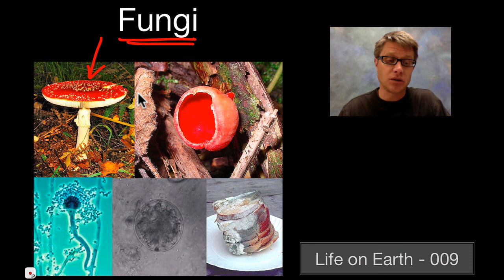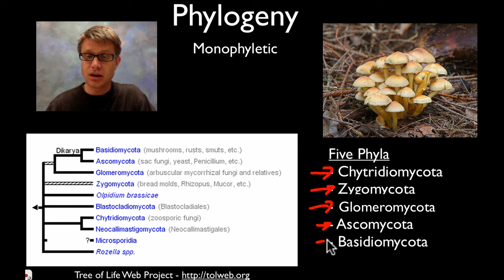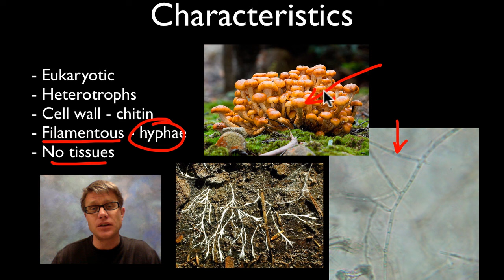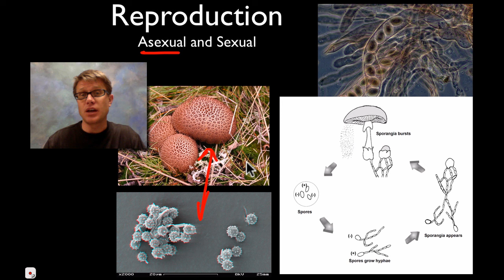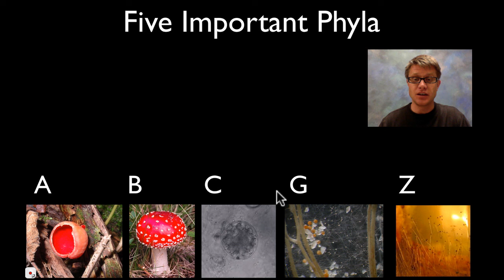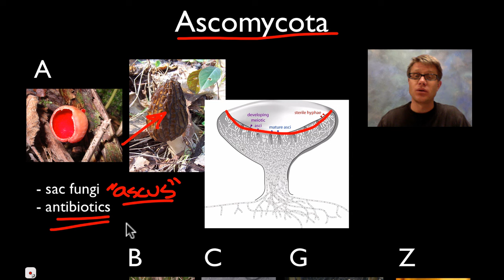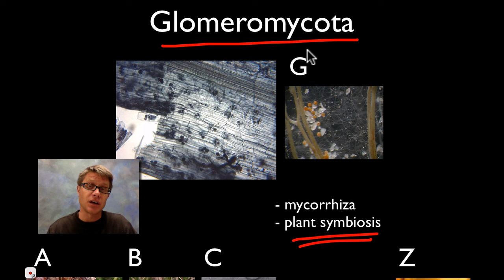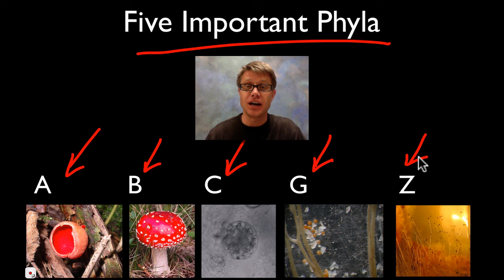Fungi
Life on Earth 008 - Fungi

Paul Andersen surveys the Kingdom Fungi.  He starts with a brief description of the fungi phylogeny.  He describes some of the major characteristics of fungi; heterotrophy, cell walls of chitin, hyphae, sessile.  He describes the characteristics of five major phyla of fungi, ascomycota, basidiomycota, chytridiomycota, glomeromycota and zygomycota.

Title: I4dsong_loop_main.wav
Artist: CosmicD